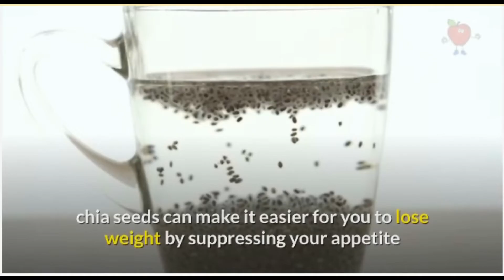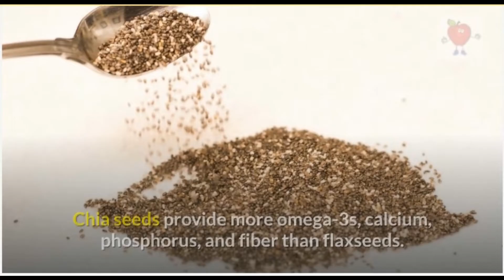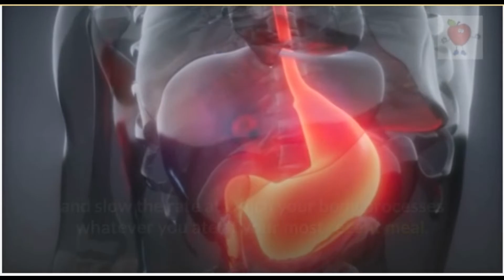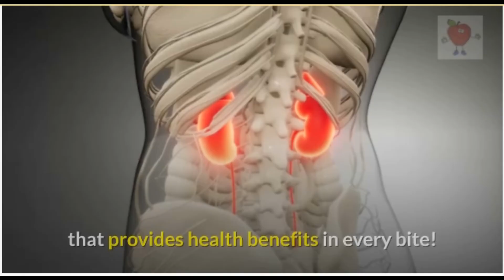How To Lose Weight Fast- 7kg | Fat Cutter Drink | Chia Seeds Weight Loss Drink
This video is on how to  lose weight fast- 7kg
 how to lose 7kg in 1 week | Fat Cutter Drink | Chia Seeds Weight Loss Drink